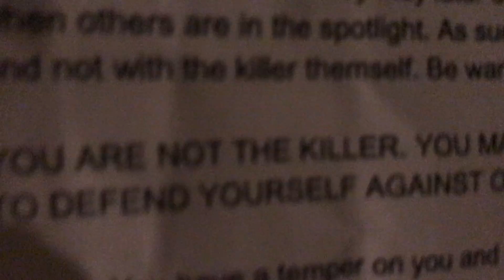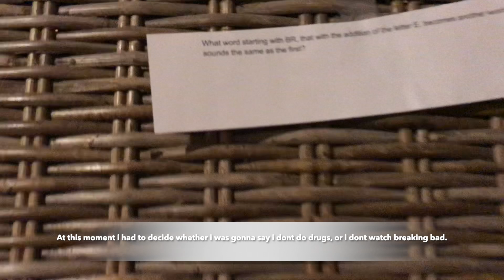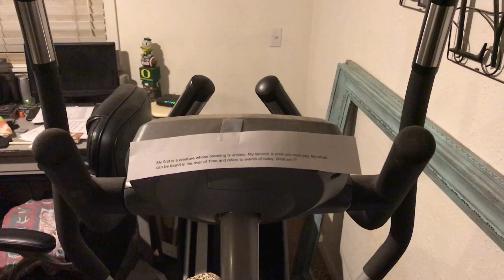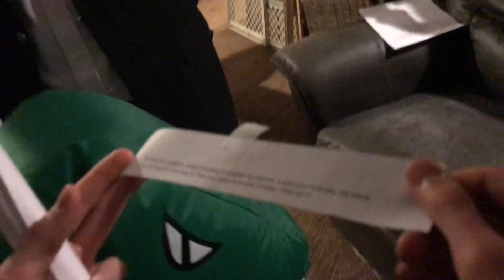Murder Mystery: Night Two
Special thanks to my friend Hunter for putting together an amazing very fun mysterious murder mystery game. In the spirit of halloween we are playing through a mystery game trying to find out who done killed who?